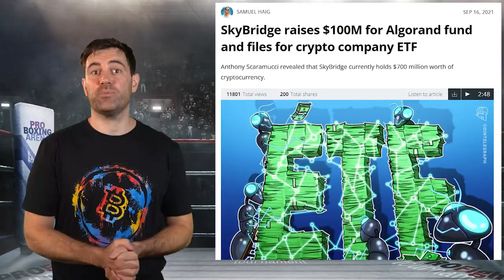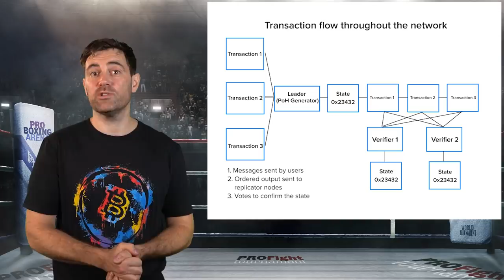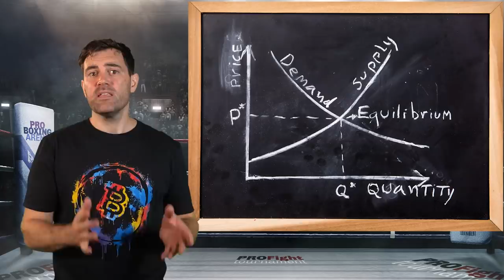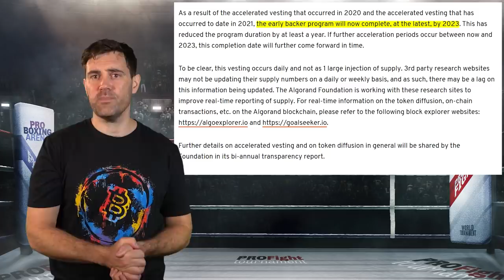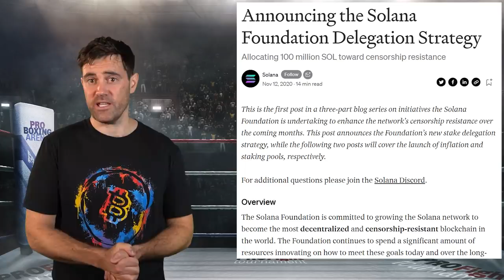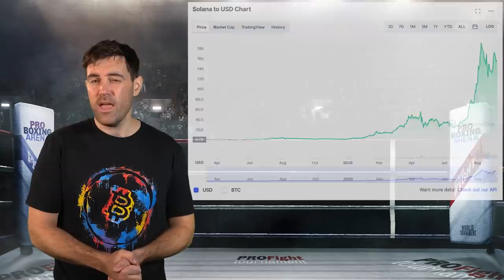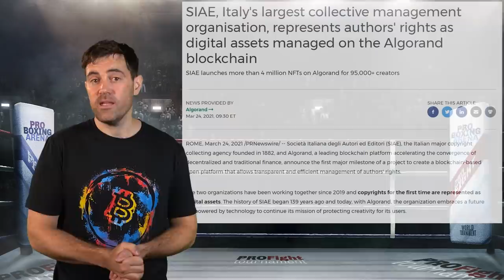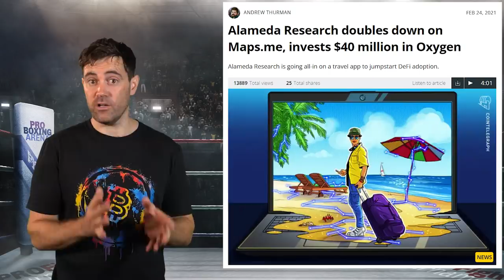Solana vs. Algorand: MOST Price Potential?!! 🤔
📺Essential Videos📺

⛓️ 🔗 Useful Links 🔗 ⛓️

- TIMESTAMPS -
0:00 Intro
1:41 Founders
3:27 Technology
6:04 Staking
7:47 Tokenomics
12:02 Price Analysis And Potential
14:46 Adoption
18:23 Conclusion